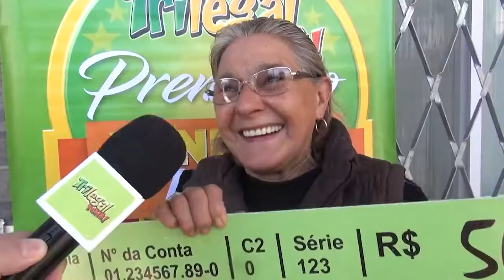Matéria Ganhadora 2o sorteio - 02.09.18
Ganhadora de R$ 50 mil:
Vera Dias de Pelotas.